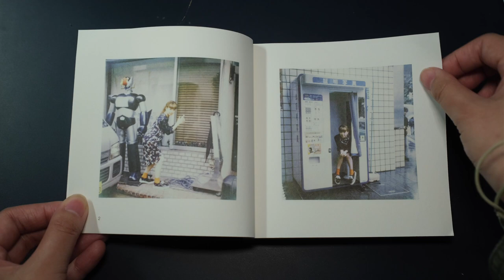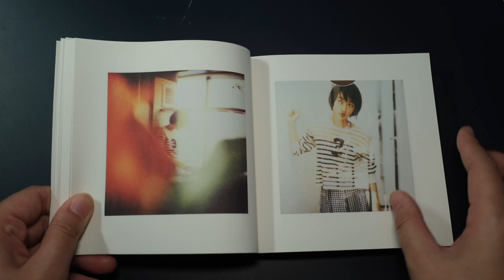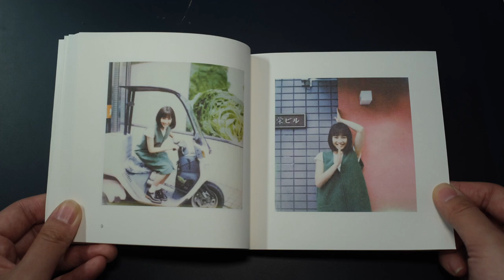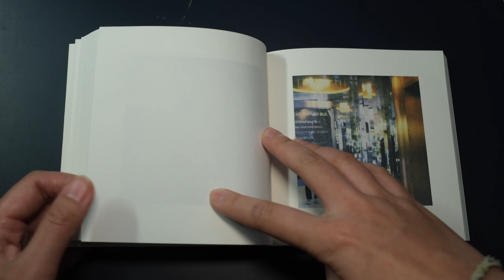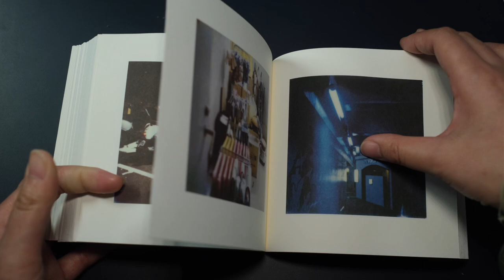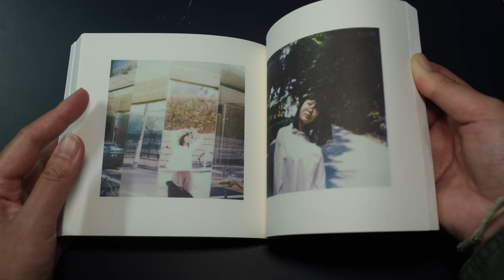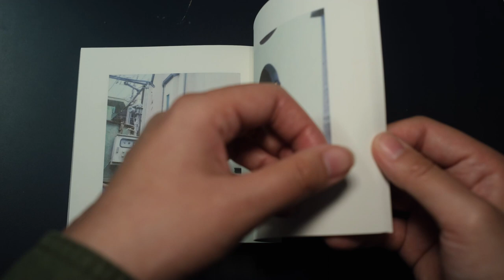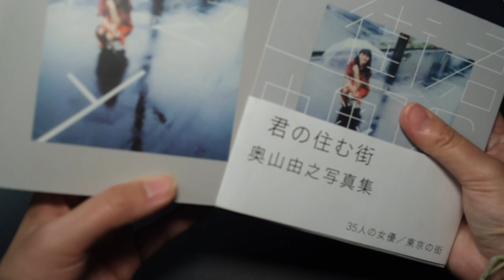奧山由之-君の住む街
奧山由之
君の住む街
2017出版的攝影集，在東京街頭拍攝35位日本女明星。

00:04 COFFEE - STYVYN STORNN @stornn_ @styvynstornn
03:45 Waiting - Ghostrifter Official
07:09 Magic - Le gang

寫真案內所是一個研究影像文化，推廣本地攝影活動與展覽。